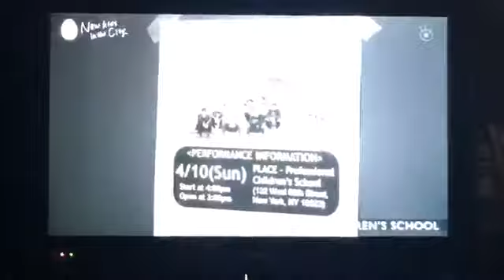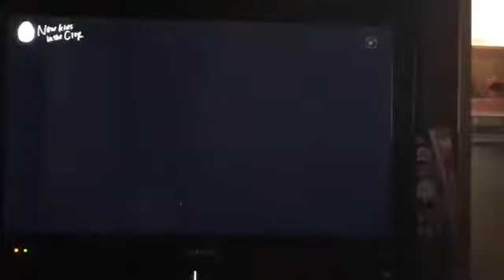TARO Mナイト5.17.